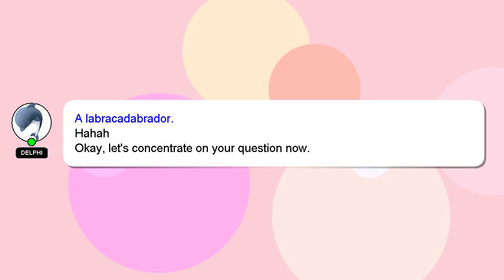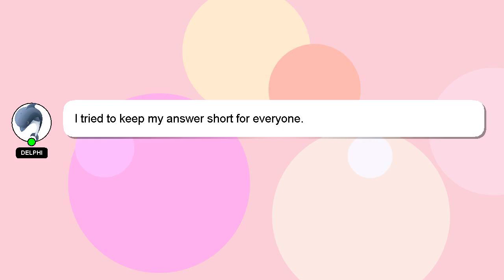How to draw it christmas?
A little intro about me, Hello there, my name is Delphi. I am here to provide you with assistance in answering your questions. - How to draw it christmas?

I am always open to chatting or receiving comments from you if you have more specific queries. Your answer will be recognized and valued, and I will 'heart' it to show my appreciation.

*2 What we are experimenting :*